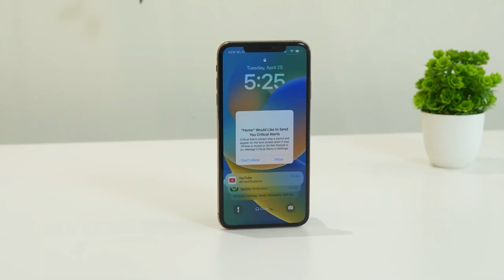How to Fix Apple Watch Ultra Not Activating Cellular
In this video, we will show you How to Fix Apple Watch Ultra Not Activating Cellular.

CHAPTERS IN THIS VIDEO :
0:00-INTRO
0:35-DO A RESTART ON APPLE WATHC ULTRA
1:54-TURN ON AND OFF AIRPLANE MODE
2:33-IF DND IS TURNED ON, TURN IT OFF
3:06-RESET APPLE WATCH
3:55-UPDATE SOFTWARE
4:55-FACTORY RESET
5:21-CONCLUSION

THIS VIDEO ALSO ANSWER FOLLOWING QUESTION :
How to Fix Apple Watch Ultra Not Connecting to Cellular
How to Fix Apple Watch Ultra not working
How to Fix Apple watch Ultra cellular issue
How to Fix Apple watch Ultra connection issues